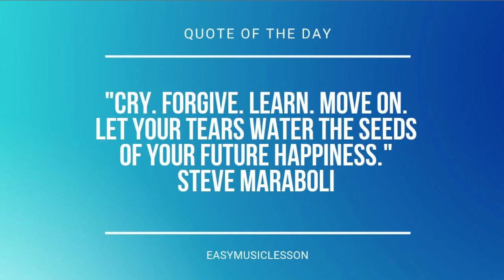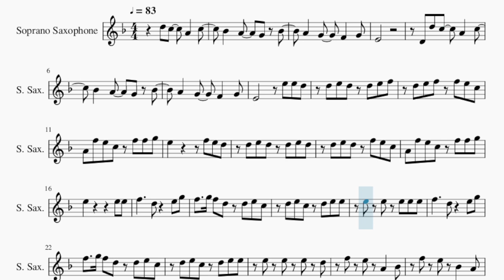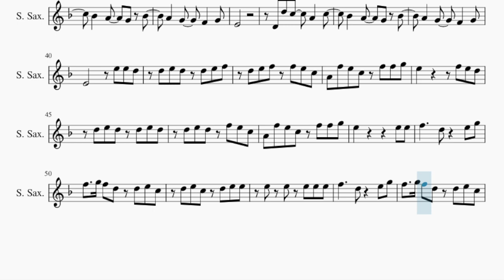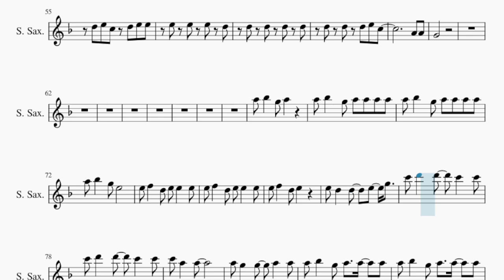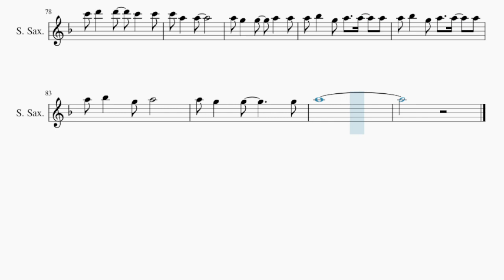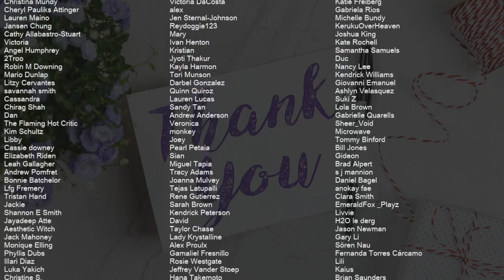Soprano Sax Sheet Music: How to play Zombie by The Cranberries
Comment and let us know how the videos have helped you. It keeps us going! :)Here is a sheet music/tab video on the song Zombie by The Cranberries on the soprano sax. A soprano sax sheet music arrangement which is transposed to notes that are easily played by soprano sax, for the song Zombie by The Cranberries.

EasyMusicLesson2 teaches you to play the your favorite instrument, through well-arranged sheet music so that you too can learn how to play Zombie by The Cranberries on the soprano sax as fast as you can. A soprano sax sheet music with backing tracks to help your play the song better.

Chords of Soprano Sax arrangement:
E Min   C Maj   E Min   C Maj   E Min   C Maj   E Min   C Maj
E Min   C Maj

Melody notes of Soprano Sax:
Bb4   A4   G4 Bb4
A4   G4   F4   G4
E4
D4 D5 C5   A4   C5
D5 E5 D5 D5 E5 F5
D5 E5 F5 F5 E5 C5
A4 F5 E5 C5 F5 F5 G5
E5       F5 E5 D5
D5 E5 D5 D5 E5 D5
D5 E5 D5 F5 E5 C5
E5         E5 E5
F5     D5   E5 G5
F5   G5 F5 D5 D5 E5 C5
D5 E5 C5 D5 E5 E5
E5 E5 E5 E5 E5
E5 E5 E5 D5
F5 E5 A4   Bb4
F5 E5 Bb4   A4
F5 E5 A4   G4
F5 E5 G4   A4
A5 Bb5 A5 G5 A5 F5 G5
E5 F5 E5 C5   C5
A4   D5 C5   A4   C5
E4
E5         E5 E5
D5 D5 D5 E5 C5
A4 A4
G4
A5 Bb5   G5 A5
A5 Bb5   G5 A5 A5 A5 A5
A5 Bb5   G5 E5
E5 F5   D5 E5 E5   E5
E5 F5   D5 E5
E5 D5   D5   E5   G5
C6 D6   D6   C6   C6
C6 A5   A5
A5 G5   G5   A5   A5
A5 Bb5   G5 A5   A5   A5
A5 G5   G5       G5
A5